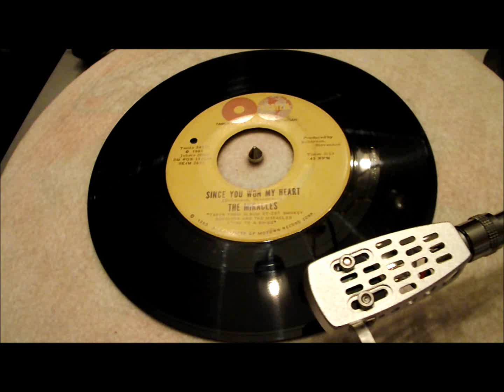Miracles - Since You Won My Heart - Excellent Motown Doo Wop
Fantastic ballad by The Miracles